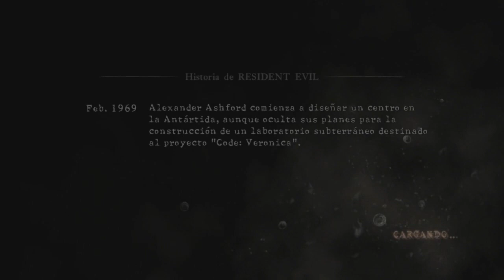SÓ JOGÃO! 3 MELHORES JOGOS ADICIONADOS RECENTEMENTE NO XBOX GAME PASS!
O XBOX GAME PASS está surpreendendo todos os meses co grandes jogos, se você é daqueles MITOS que não ta sabendo quais foram os últimos games adicionados ao serviço da MICROSOFT. Não se preocupe nós aqui do canal separamos os 3 MELHORES JOGOS ADICIONADOS RECENTEMENTE NO XBOX GAME PASS para você baixar imediatamente. Confira!

APOIE O CANAL E SEJA UM MEMBRO:
• GRUPO DE MEMBROS NO WHATSAPP
• PARTICIPE DAS LIVES DO CANAL
• SUGESTÕES DE PROGRAMAS
• COMPARTILHAMENTO DA MITO PASS

JOGOS DA MITO PASS:
MORTAL KOMBAT 11 EDIÇÃO PREMIUM

Então vem jogar com a gente:
Gamertag: DinhoPlayer